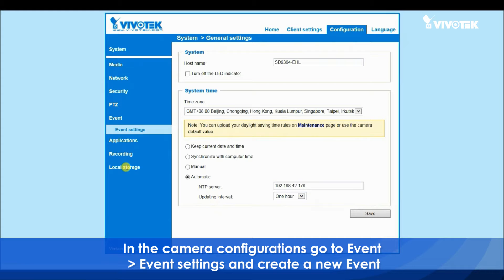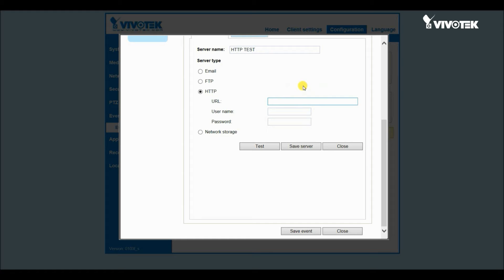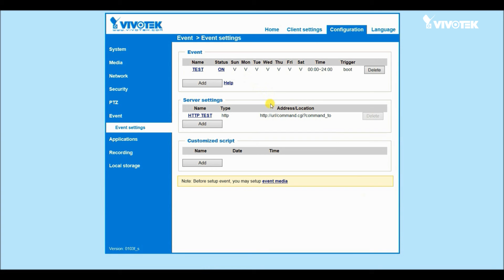How to send a http command from the camera using events